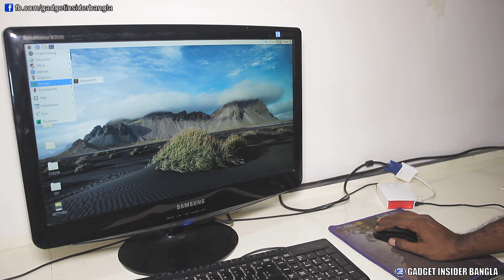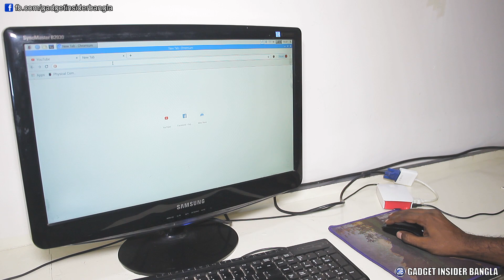সিঙ্গেল বোর্ড কম্পিউটার!! Raspberry Pi SBC Review in Bangla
আস্সালামু আলাইকুম। আপনারা অনেকেই বলেছিলেন সিঙ্গেল বোর্ড কম্পিউটার বিষয়ে ভিডিও তৈরী করতে তাই আজকের পর্বে থাকছে জনপ্রিয় ও সহজলভ্য একটি সিঙ্গেল বোর্ড কম্পিউটার Raspberry Pi 3 B+ মডেলটি। বিশদ বর্ণনাযুক্ত ভিডিওটি থেকে আপনারা রাস্পবেরী পাই সম্পর্কে পূর্ণাঙ্গ ধারণা পাবেন বলে আশা রাখি এবং একই সাথে ভিডিওটিও আপনাদের ভালো লাগবে আমার ধারণা। সাথে থাকার জন্য অসংখ্য ধন্যবাদ সবাইকে।

This video contains: Raspberry Pi 3B+ Bangla Review (Detailed).

আরো ভিডিও-